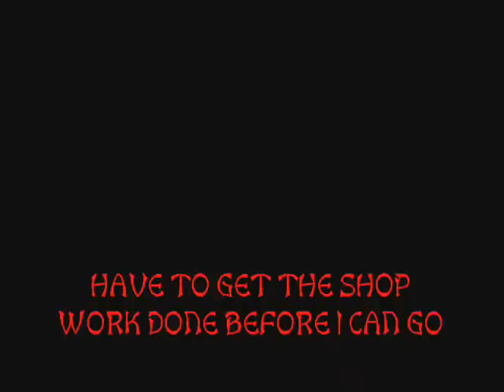RAT ROD MOTOR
MOTOR REBUILD